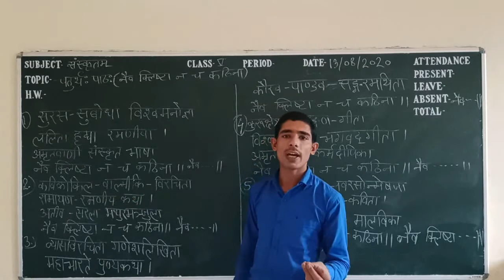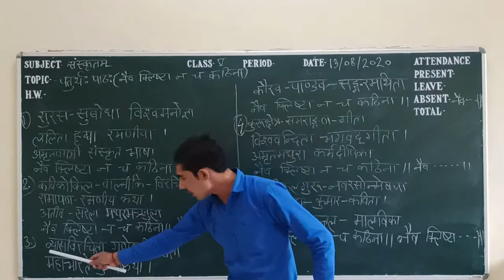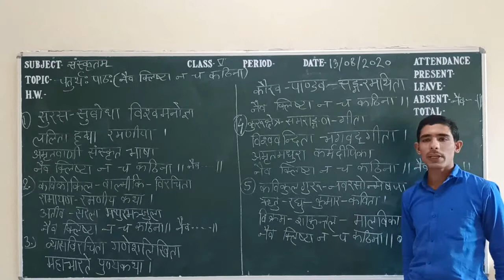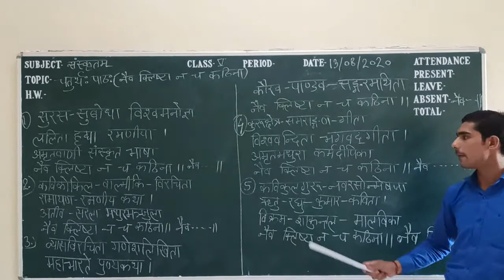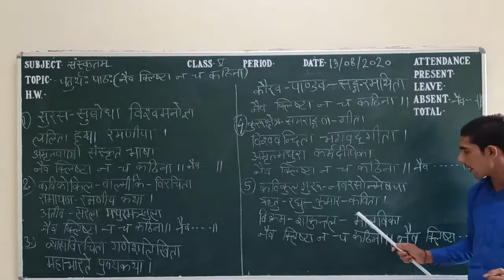चतुर्थ पाठ नैव क्लिष्टा न च कठिना कक्षा 5 संस्कृत BY SURYA PRAKASH